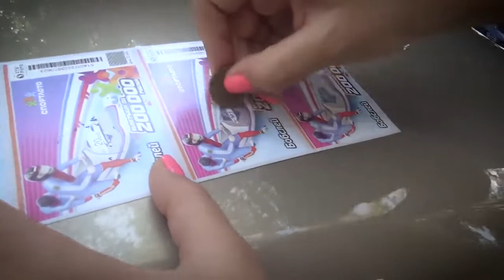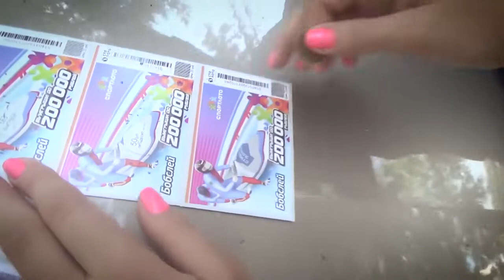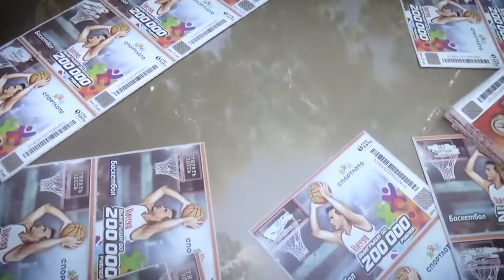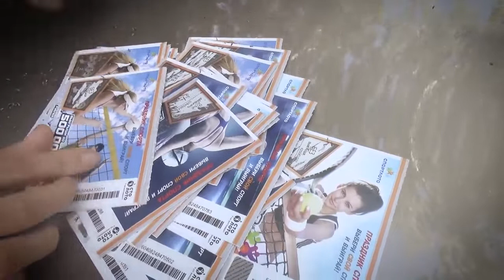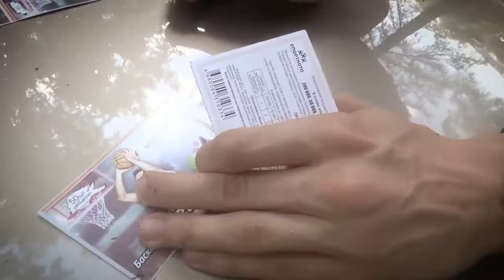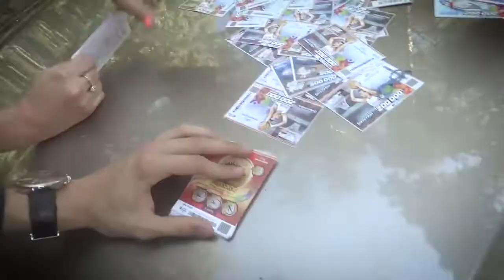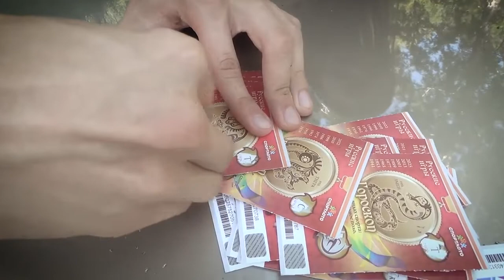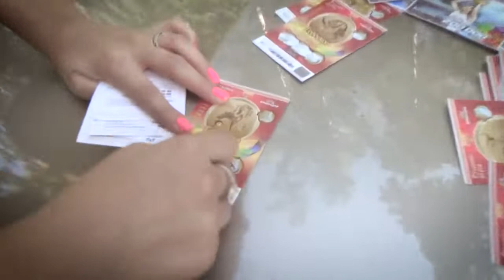Сколько можно выиграть, если купить 500 лотерейных билетов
Привет друзья! С вами канал Харли Квинн. Сегодня мы проведем интересный эксперимент и купим 500 ЛОТЕРЕЙНЫХ БИЛЕТОВ (лотереек) . Мы сотрем вместе с вами все билеты и узнаем возможно ли вообще выиграть в лотерею и не остаться при этом в минусе и сколько мы выиграем денег , потратив при этом на покупку билетов более 12000 рублей . Ну а мы начинаем , поехали ;)
Комментируем и подписываемся на канал. Харли Квинн рекомендует!